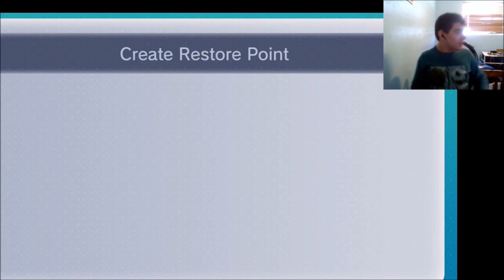Banjo Kazooie Part 2 (Treasure Trove Cove) also I am so sorry for audio read description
I don't understand the settings on the newer version of OBS